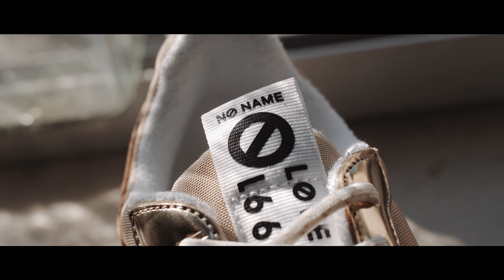No Name - South Edition [Promotional]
Publicité pour la marque de chaussures NO NAME.
Réalisé par JMR
Matériel Utilisé :
- GH5 Panasonic Lumix + Metabones Speedbooster
- Sigma 18-35mm + Canon 85mm
- Ronin S
- Filtre ND Variable HOYA